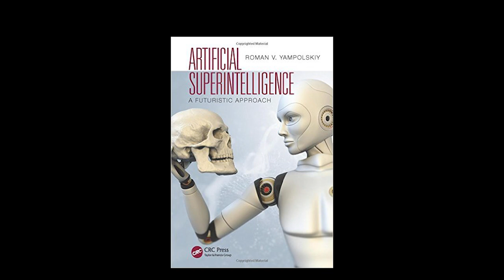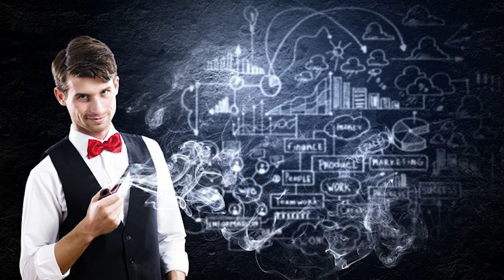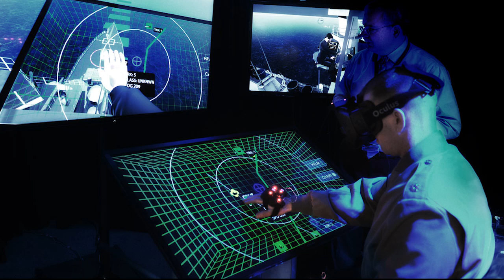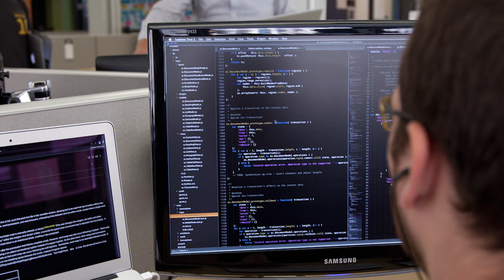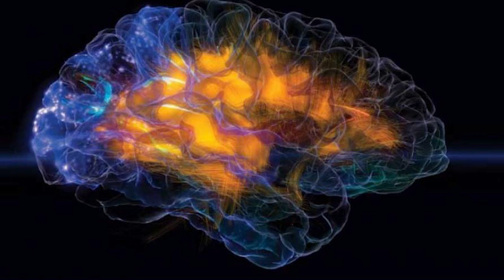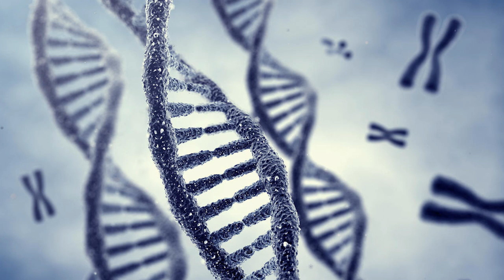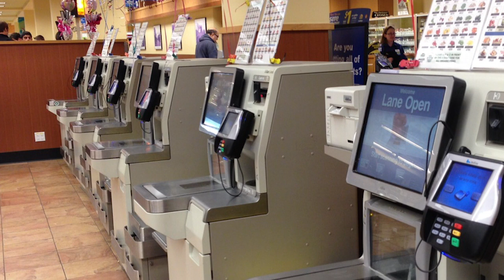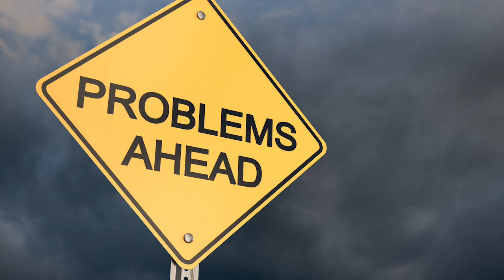Jeff Rense & RomanYampolsky - The Progression of Artificial Intelligence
Clip from April 4, 2016 - guest RomanYampolsky on the Jeff Rense Program.